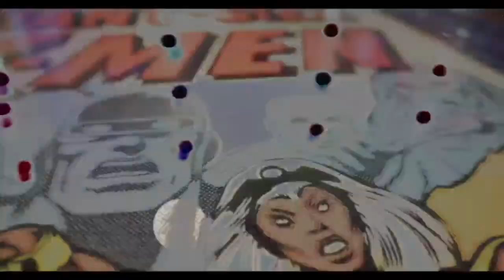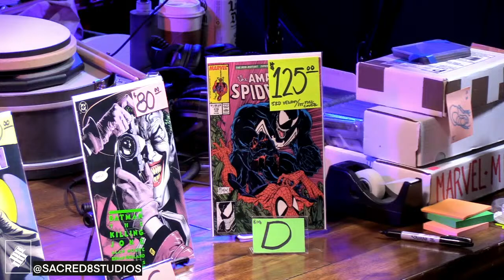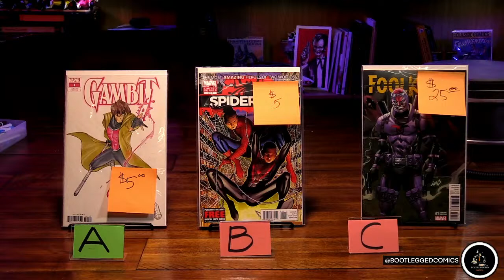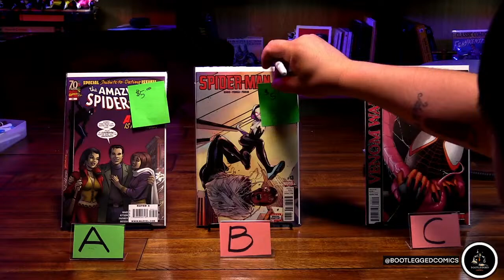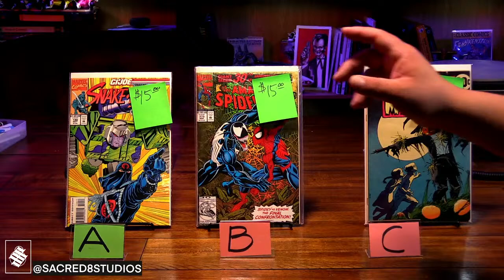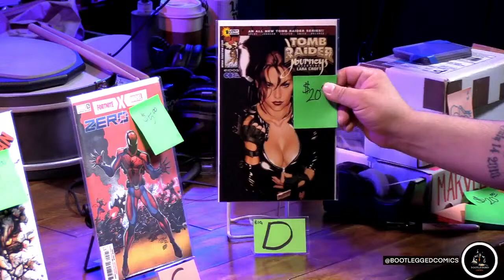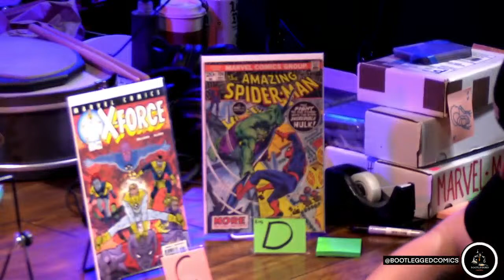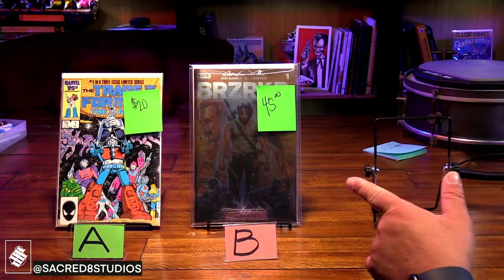1V1 - COMIC NIGHT W/ BOOTLEGGED COMICS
COLLECT THE BEST OF THE BEST WITH THE WORST OF THE WORST